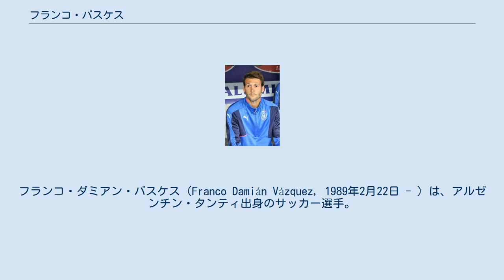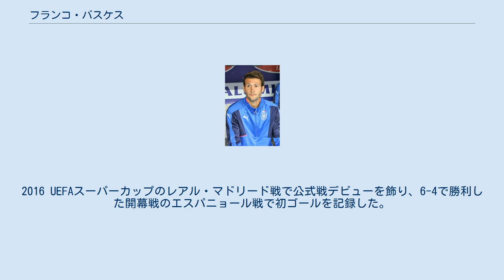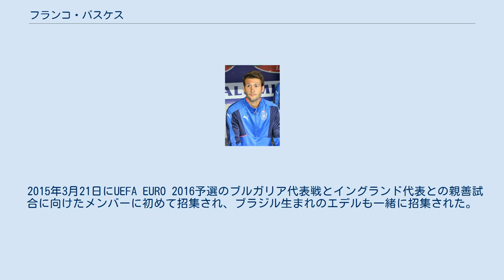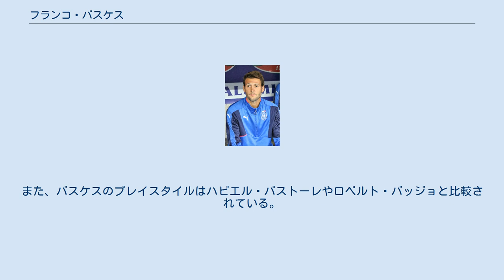フランコ・バスケス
フランコ・ダミアン・バスケス（Franco Damián Vázquez, 1989年2月22日 - ）は、アルゼンチン・タンティ出身のサッカー選手。
パルマ・カルチョ1913所属。
 CAベルグラーノでキャリアを始め、2011年にパレルモに加入した。
2012-13シーズンにラーヨ・バジェカーノへローンを経た後に所属クラブで活躍し、ラ・リーガのセビージャへ移籍が決定した。
母親がイタリアの出身であるため、バスケスは自身の出身であるアルゼンチン代表とイタリア代表でプレイする資格を有しており、2015年にイタリア代表デビューを飾ったが、2016年に入り、生まれ育ったアルゼンチンの代表としてプレイしたいという願望を明らかにし、2018年にアルゼンチン代表で初出場した。
 イタリアのパドヴァ出身の母親とアルゼンチン出身の父親から生まれたため、アルゼンチンとイタリアのパスポートを所有している。
 2007年にベルグラーノでデビューし、中心選手となったバスケスは2010年にパルマが最初に興味を持ったほか、多くのイタリアのクラブから関心を持たれるようになった。
 2011年8月、ハビエル・パストーレに代わる選手としてパレルモから強い関心を示され、2012年1月から加入することで2011年9月1日に453万ユーロの移籍金で合意し、2011年12月29日に正式に加入が発表された。
2012年1月8日に行われたナポリ戦でデビューし、リーグ戦14試合に出場したがその多くは途中交代での出場であり、ノーゴールに終わった。
 2012年8月24日にプリメーラ・ディビシオンのラーヨ・バジェカーノへ期限付き移籍が決まったが、交代での出場がほとんどであり、完全移籍することはなく、パレルモへ復帰することになった。
 ジェンナーロ・ガットゥーゾ監督からはメンバーにさえ選ばれず、前半戦はセリエBの試合に出場することはできなかったが、2014年1月にジュゼッペ・イアキーニが監督に就任すると期限付き移籍で加入していたヴァレリオ・ベッレに代わってレギュラーとして試合に出場するようになり、セカンドストライカーのポジションを務めたバスケスは多くのゴールチャンスを作った。
セリエAに昇格して迎えた2014-15シーズンはパウロ・ディバラと効果的なパートナーシップを形成し、2015年1月16日には2019年6月30日まで契約を延長した。
 2016年7月16日にセビージャへ5年間の契約で加入することが決まり、1500万ユーロの移籍金が支払われた。
2016 UEFAスーパーカップのレアル・マドリード戦で公式戦デビューを飾り、6-4で勝利した開幕戦のエスパニョール戦で初ゴールを記録した。
 フアン・ロペテギ監督が就任した2019-20シーズンから出場機会を減らし、2021年5月25日にシーズン終了後に退団することが発表された。
 2021年6月29日、セリエBのパルマ・カルチョ1913に加入した。
 イタリア代表でプレイする資格を有し、ユースも含め代表における出場経験がなかったため、イタリア代表はバスケスの招集に意欲を持っていたが、バスケス自身が招集に応じるかどうかについては不確定であった。
2015年1月下旬にアルゼンチン代表の選出には厳しい競争があるため、アントニオ・コンテの招集に応じる意向があるとバスケスは表明した。
 2015年3月21日にUEFA EURO 2016予選のブルガリア代表戦とイングランド代表との親善試合に向けたメンバーに初めて招集され、ブラジル生まれのエデルも一緒に招集された。
3月24日に行われたセリエAの会議の中でロベルト・マンチーニ監督は、「イタリア代表の選手はイタリアで生まれた選手で構成されるべきであり、イタリア出身ではない者はイタリア人の親族がいたとしてもプレイするに値しない。」と個人的な見解を述べたが、コンテ監督は「2006 FIFAワールドカップ優勝の一助となったマウロ・カモラネージのようにエデルやフランコ・バスケスがUEFA EURO 2016優勝のために貢献することがどうして問題なのか。」と応えた。
 2015年3月31...